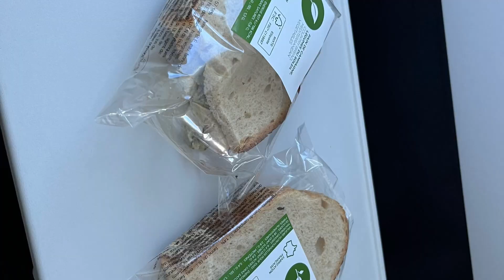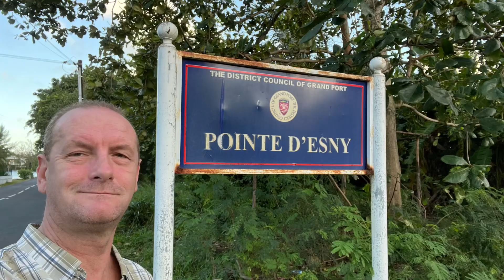24 stycznia 2024🇲🇺Jot w Mahebourg